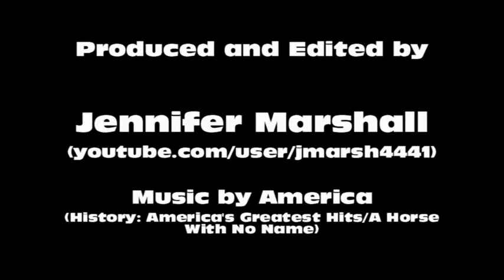Jen Fast Lap Buttonwillow 8.30.13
A lap from Lemons X testing at Buttonwillow 8.30.13. With basically zero hours on the Eagle Engine, this test day was all about breaking in the motor correctly. At the time of this lap we were approaching the 2 hour mark and revs were limited to just 7K. Eagle feels strong and the cars is handling very well. Had problems with temperature during the afternoon sessions; with ambient at 100 F, the oil temp reached 230 and the water 220. I was being very gentle on the straights!